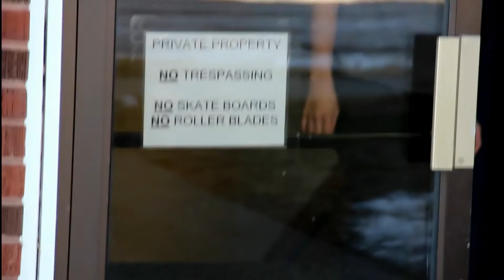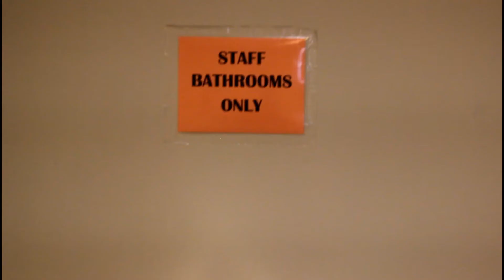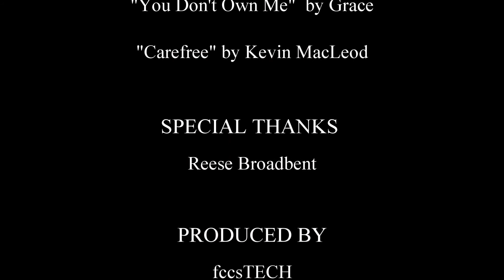Foothills Newscast: January 29-February 2, 2018